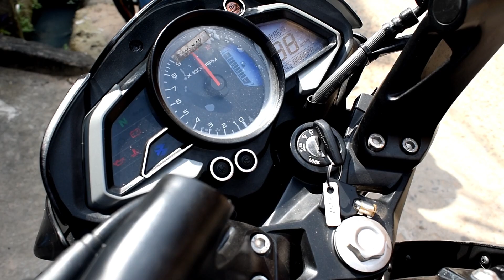Ride to Sikharchandi|ITER Edition|Pulsar NS|Bhubaneswar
A fun ride starting from ITER College to Sikharchandi with 6 friends, taking a break from studies.

Cast
Chinmay
J. Nihar
S. Nihar
Archisman

Directed by
Abhijit
Swayam

Song: Vlad Gluschenko - Backpack
            : Skylike - Collide